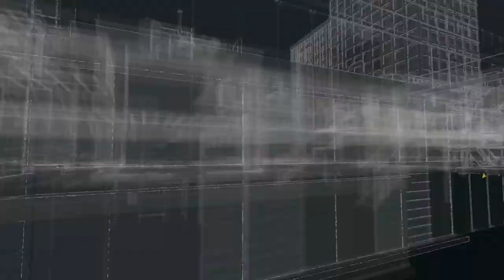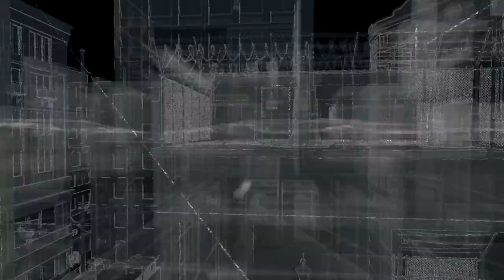BE THE NINJA (Watch_Dogs Part 4 with commentary by Dennis)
Do u want tu b nnja lyk me? Well u cnt cuz ayden haz tu much sweg. U cnt b lyk ayden, only i, the fearce doge cn b lyk ayden.

tate cumnt sbibscrib